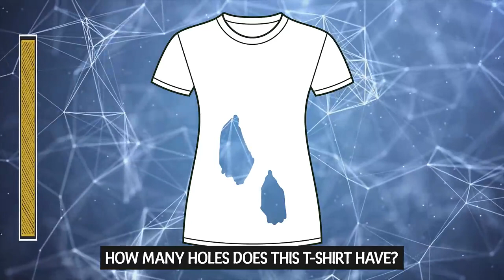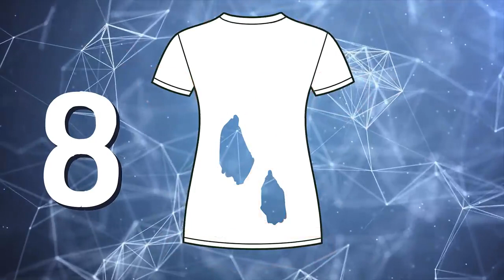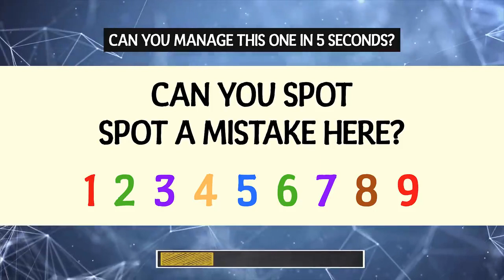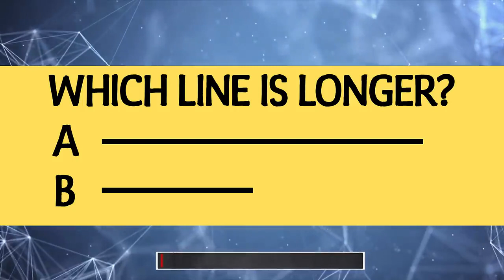7 Riddles That Will Test Your Brain Power